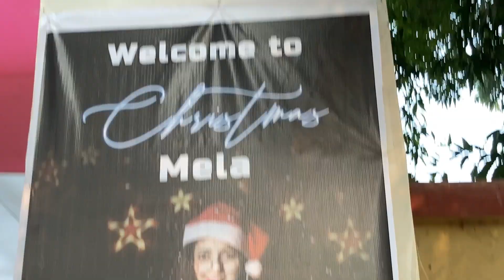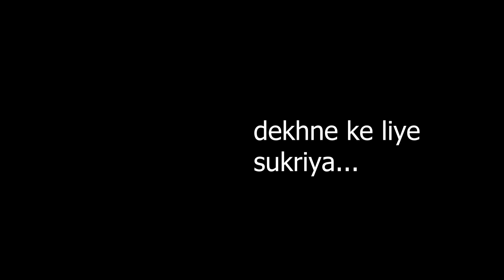My Secret 😉🤫 | Christmas Vlog 🎄 || Mansi Gupta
Daily Vlog || vlog || Mansi Gupta